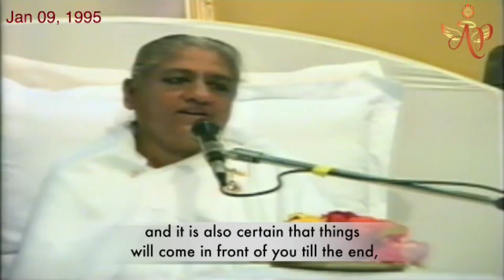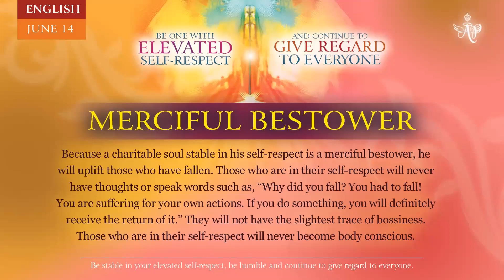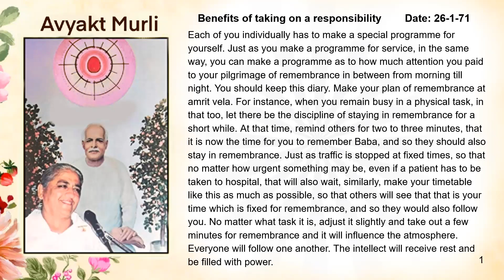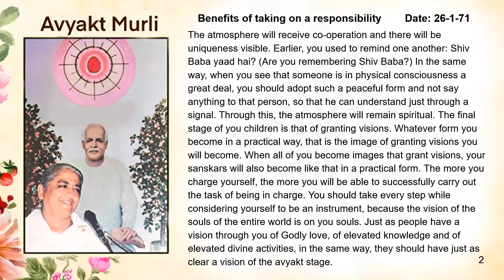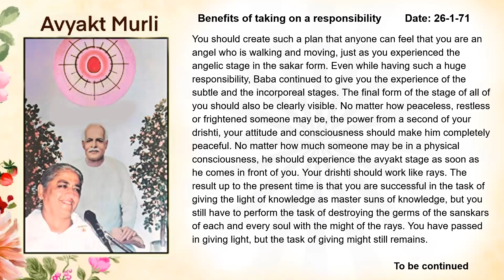Hindi June 13, 2023 Be One With Elevated Self Respect&Continue to Give Regard to Everyone In Your Se